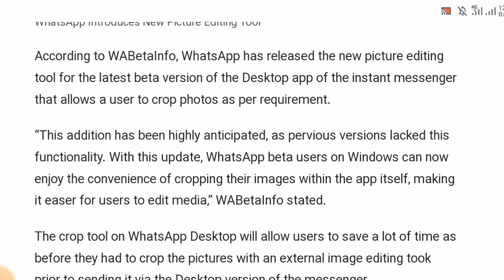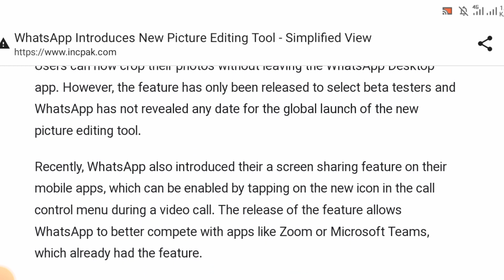WhatsApp Introduces New Picture Editing Tool